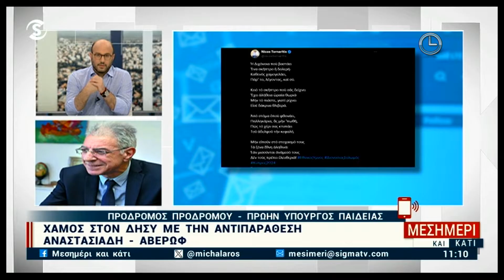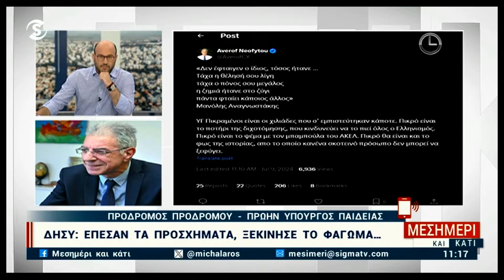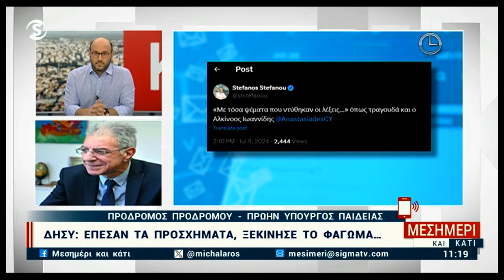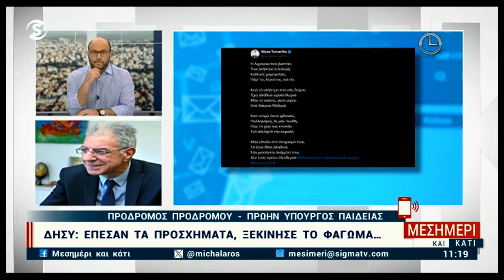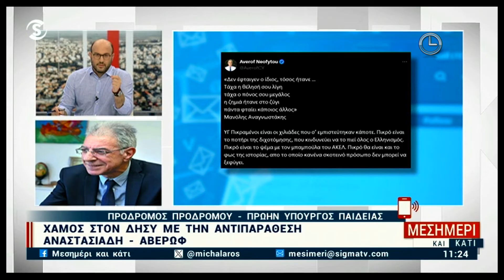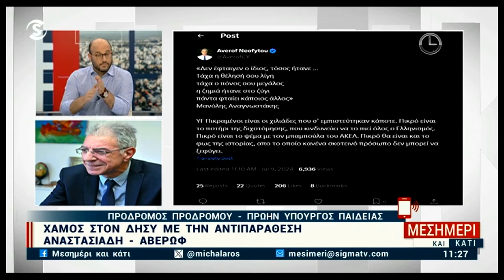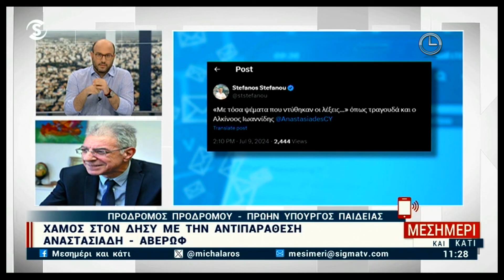Προδρόμου για ΔΗΣΥ και Κυπριακό